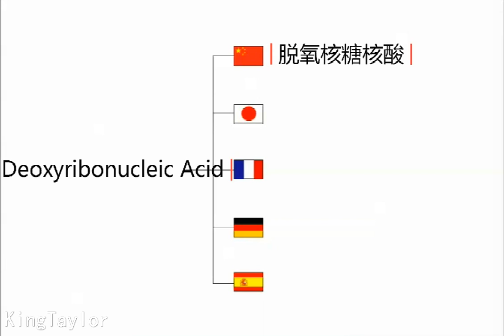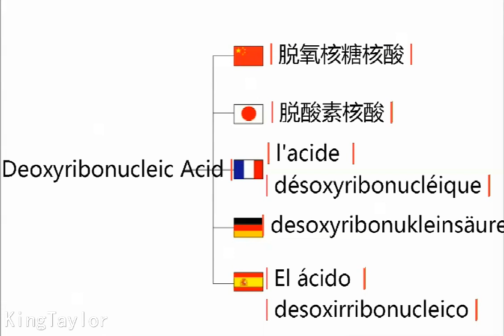How to pronounce Deoxyribonucleic Acid in German，French，Japanese，Chinese and Spanish